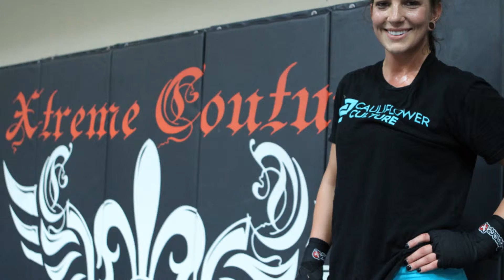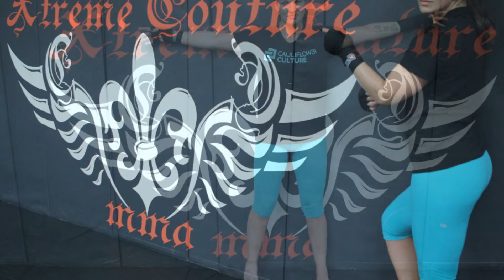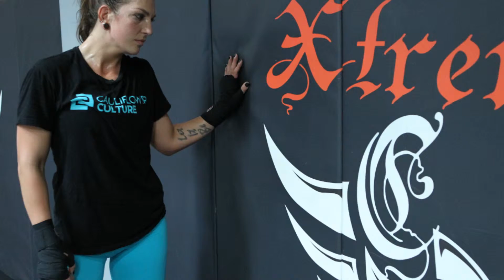Sarah Jane 4-18-15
Sarah Jane working out at Xtreme Couture MMA Center in Las Vegas, Nevada on April 18, 2015.